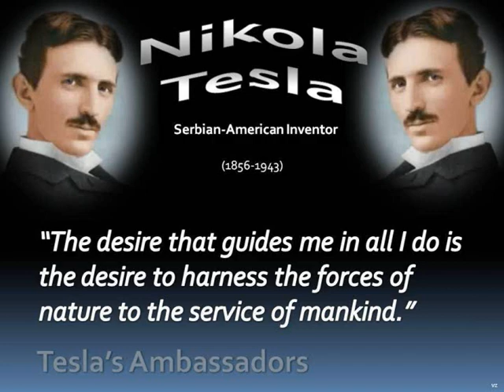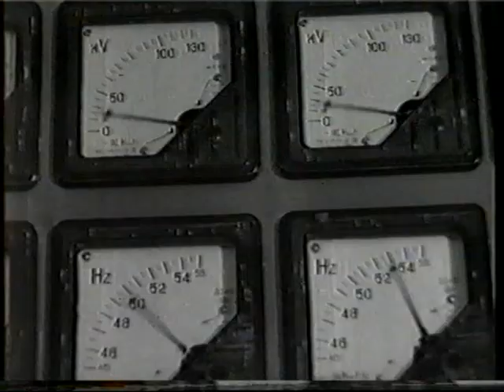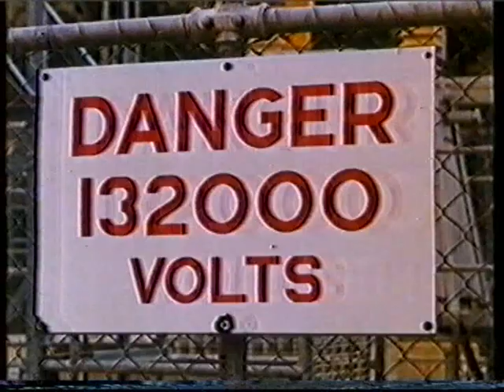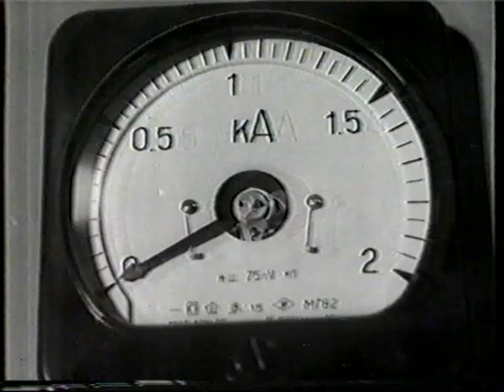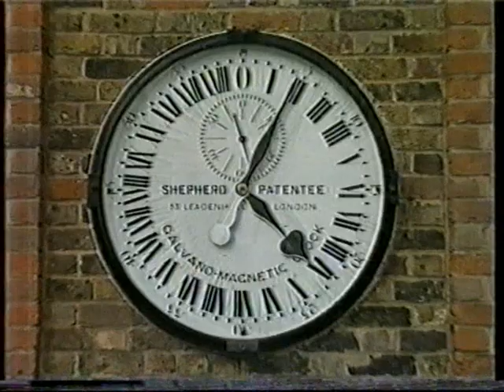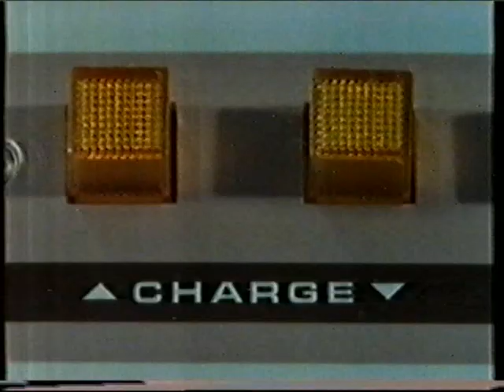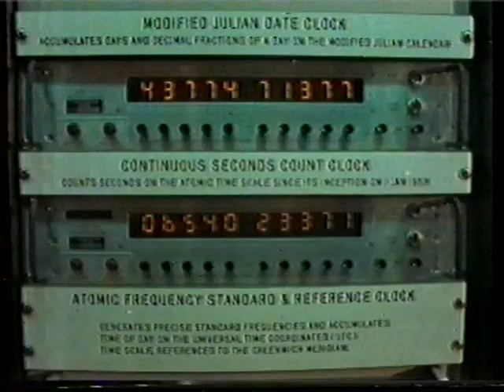Nikola Tesla AC Electricity... Educational !!!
The Video explores the Current Wars... and how we take Electricity for granted these days... If the electricity was to stop we would be plunged back into the dark ages... Some pictures made by Ambassador Violeta Zaric... Narrated by Tom Baker...created by Niko Tesla for Tesla's Ambassadors...